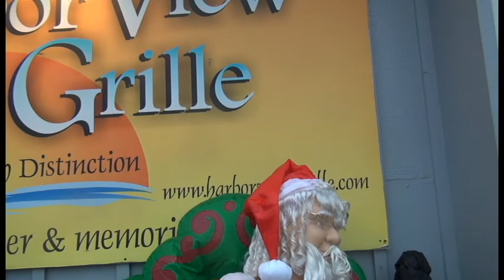Do you hear what I hear